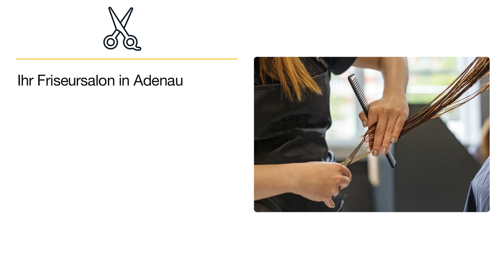Haarstudio Breitenbach | Friseursalon in Adenau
Haarstudio Breitenbach
Hauptstr. 62
53518 Adenau